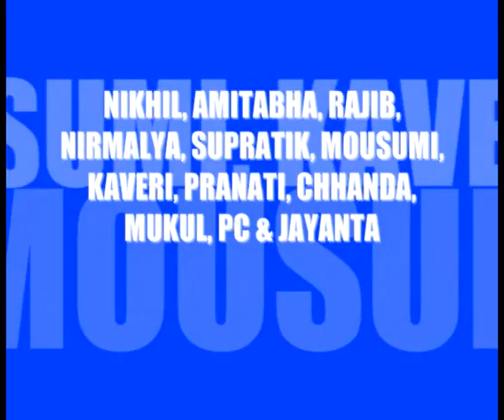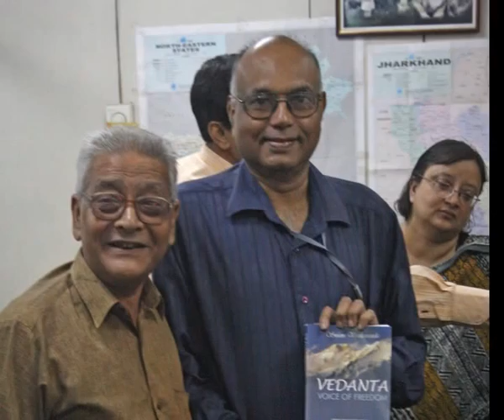Farewell to Regional Manager (East), Press Trust of India, Kolkata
Paresh Kumar Das, Regional Manager (E), Press Trust of India (PTI), Kolkata , who has resigned was given a farewell by the Kolkata PTI News Desk on August 14. Those present were Nikhil Agarwal, Amitabha Das, Rajib Guha, Nirmalya Nag, Supratik Sengupta, Mousumi Dasgupta, Kaveri Kumar, Pranati Bandhopadhyay, Chhanda Chakraborty, Mukul Dighangi, Pradip Chowdhury and retired news Editor Sankar Sanyal.